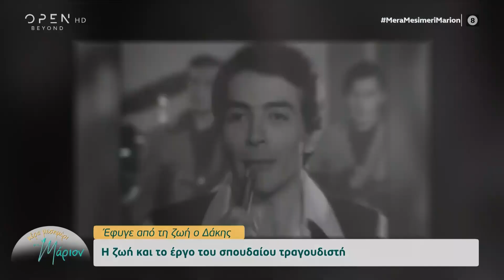«Έφυγε» από τη ζωή ο Δάκης – Μια ζωή γεμάτη επιτυχίες | Μέρα μεσημέρι με τη Μάριον | OPEN TV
Γίνετε μέλος στο κανάλι του OPEN για να αποκτήσετε πρόσβαση σε προνόμια:
Η ζωή και το έργο του σπουδαίου τραγουδιστή Δάκη.